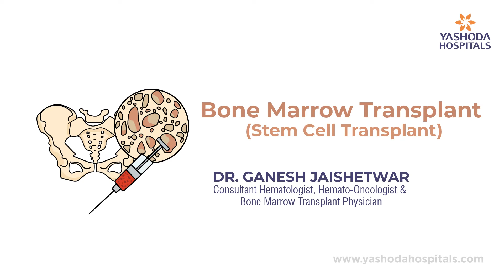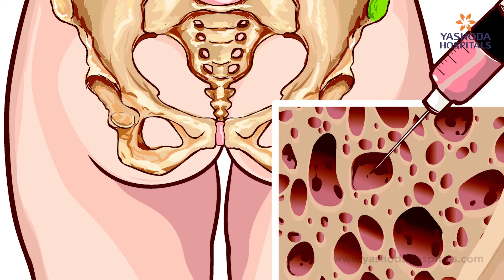Bone Marrow Transplant | Stem Cell Transplant | Yashoda Hospitals Hyderabad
What is a Bone Marrow Transplant (Stem Cell Transplant)?
Dr. Ganesh Jaishetwar, Consultant Hematologist, Hemato-Oncologist & Bone Marrow Transplant Physician shares some valuable insights on Bone Marrow Transplant.

Healthy cells are transplanted into your bone marrow during a bone marrow transplant procedure. It's possible to get new cells from your own body, or you can get them from a donor.

Hematopoietic stem cell transplants or bone marrow transplants are also known as stem cell transplants or stem cell transplants. Patients with leukaemia, myelodysplastic syndrome, and lymphoma can benefit from bone marrow transplants, as well as other blood and immune system diseases that affect the bone marrow.
Watch the video to know:
What is bone marrow?
How does a bone marrow/stem cell transplant work?
What is a bone marrow transplant?
Why is a bone marrow transplant needed?
What are some diseases that may benefit from bone marrow transplant?
What are the different types of bone marrow transplants?
How are a donor and recipient matched?